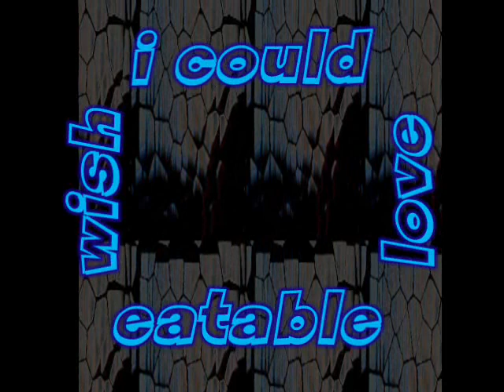eatable love - wish i could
this is a homemade video, the song is from my latest homegrown cd called "your observer"